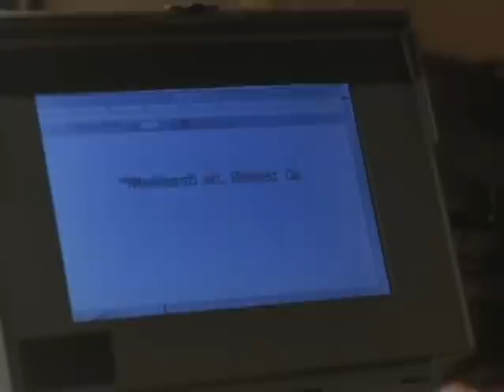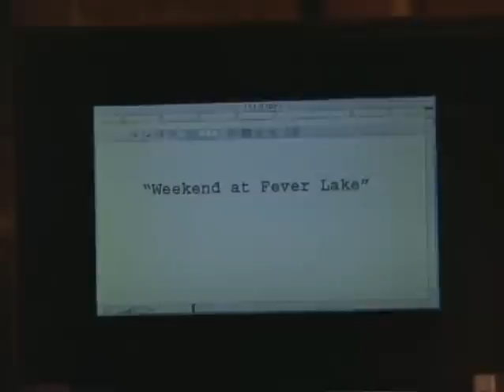The Best of Rifftrax - Fever Lake